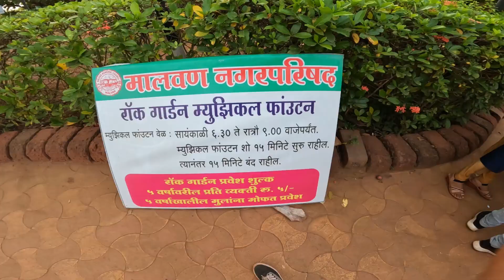चिवला बीच वर केली धमाल 😍👌| रॉक गार्डन वरची रम्य संध्याकाळ chiwala beach-rock garden | malvan tourism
maharashtra tourism
Konkan tourism
Sindhudurg tourism
malvan tourism

तुम्हाला हा   व्हिडीओ आवडल्यास लाईक, शेअर आणि कमेंट करायला विसरू नका. तुमचे प्रेम असेच कायम असुद्या ! फेसबुक आणि इन्स्टाग्रामवर मला फॉलो करा!

My Shooting Gear and Shooting Accessories -
Memory card
Gorilla tripod